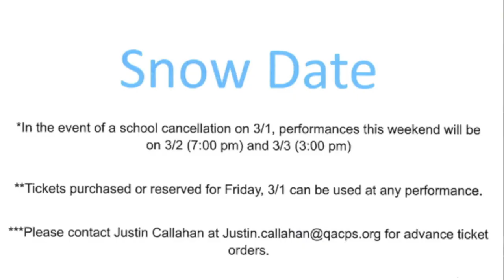Little Mermaid at Queen Anne's County High School